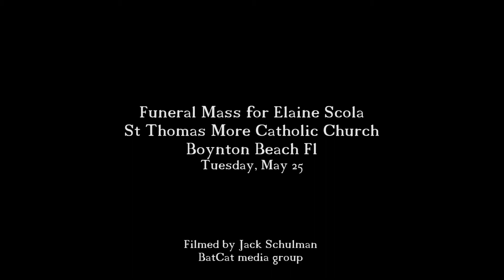funeral mass for Elaine Scola